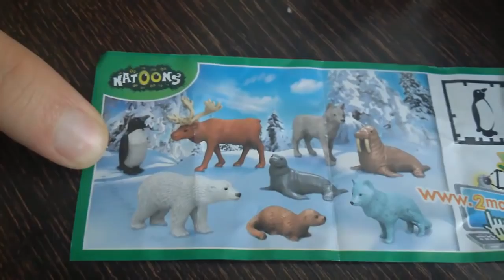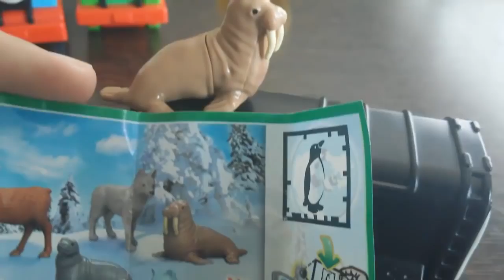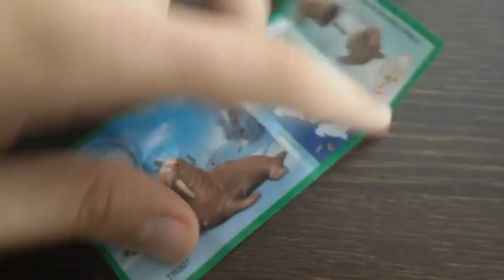Thomas and Friends Toys Kinder Surprise Egg - Diesel Percy James Trains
This YouTube video episode is about Thomas and Friends playing with kinder surprise egg.